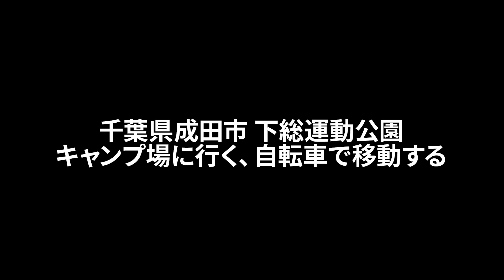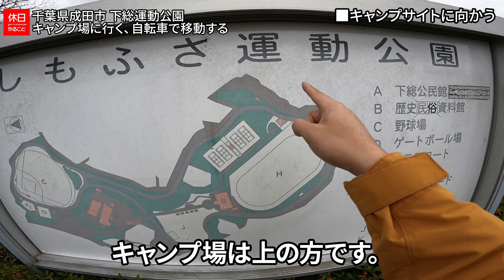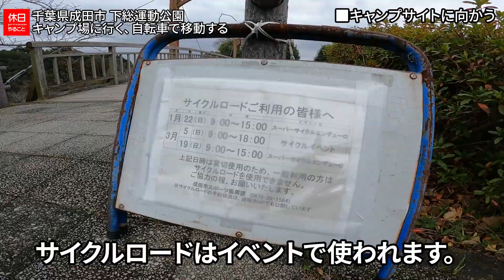1183【自転車キャンプ】千葉県成田市 直売所しもふさに寄る、下総運動公園キャンプ場に行く、キャプテンスタッグ自転車でサイトに移動する、サイクルロードを走る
千葉県成田市 下総運動公園キャンプ場に行きました。
キャプテンスタッグ自転車でサイトに移動し、サイクルロードを走りました。
思ったより広いので間隔を開けられます。人が少ない場合はここもよさそうです。

目次：
0:00:00 ■はじめに
0:00:22 ■直売所しもふさに寄る
0:01:50 ■下総運動公園キャンプ場に行く
0:03:27 ■キャンプサイトに向かう
0:06:20 ■奥のサイトを確認する
0:07:57 ■サイクルロードを走る
0:09:45 ■スマホマウントの感想

ギアの詳細はこちら：

[NEW]
Boundless Voyage チタンストーブ

和平フレイズ バーベキューコンロ ミニ

キャプテンスタッグ ジョイント式携帯箸

Tiakia 自転車 スマホ ホルダー

▲タープ
OneTigris SOLO HOMESTEADテント専用グランドシート

OneTigris BCシート

バンドック アジャスター ポール

▲チェア
Moon Lence アウトドア チェア ローチェア

▲テーブル
Boundless Voyage ミニローテーブル

コールマン（coleman）アウトドアタンブラー590ml

COOK'N'ESCAPEチタン クッカー チタン マグカップ アウトドア鍋 750ml

▲焚火用品
モーラ・ナイフ Mora knife Bushcraft

IMCO(イムコ) フリントオイルライター 6700P

▲ランタン
ロゴス ランタン キャンドルランタン ろうそく1個付

カメヤマキャンドルハウス プチボトル 4H 1個

▲自転車
キャプテンスタッグ 20インチ 折りたたみ自転車

(本動画は収益化を行っていません。）